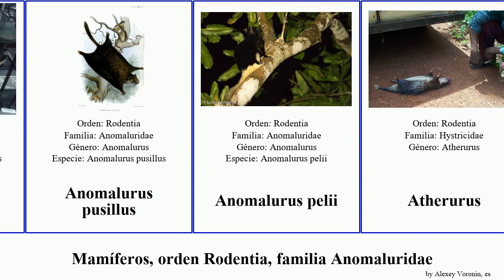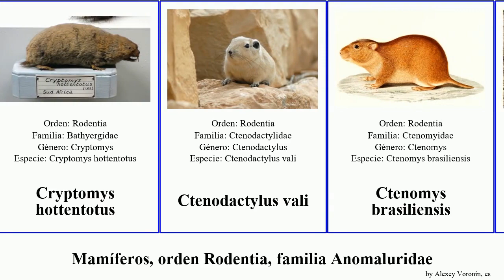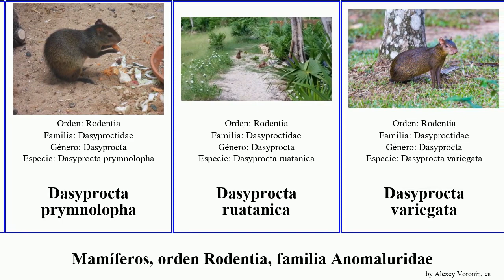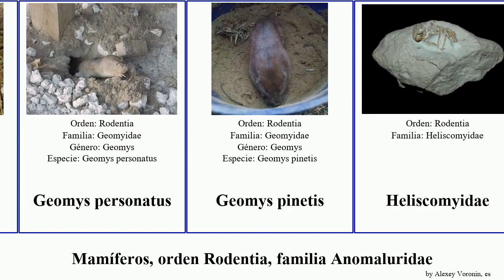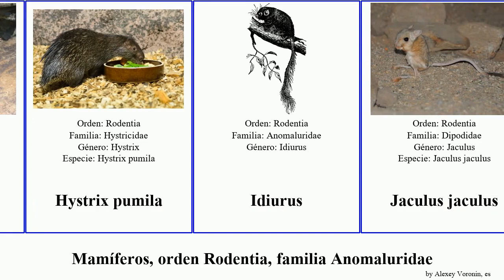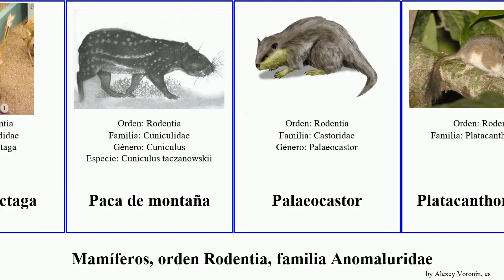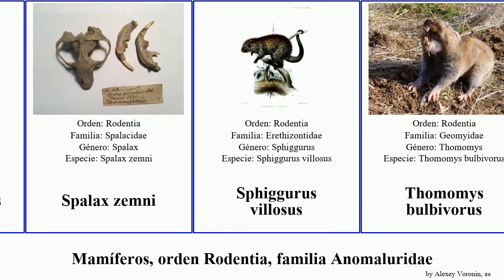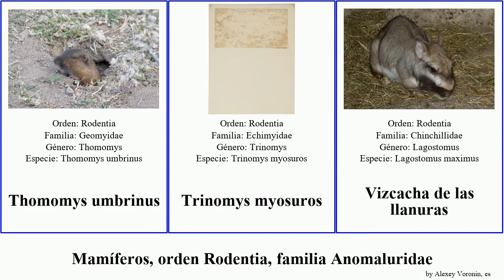Mamíferos, orden Rodentia, familia Anomaluridae ctenomys dasyprocta geomys hystrix thomomys las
mamíferos orden Rodentia, familia Anomaluridae.
mammal of Order Rodentia Family Miscellaneous, language: es.

Abrocomidae
Anomaluridae
Anomalurus derbianus
Anomalurus pusillus
Anomalurus pelii
Atherurus
Atherurus macrourus
Bathyergidae
Bathyergus suillus
Boromys offella
Calomyscidae
Castor Europeo
Cavia intermedia
Chinchilla doméstica
Coendou
Coendou rothschildi
Coendou sanctamartae
Coendou bicolor
Coendou mexicanus
Conejo Del Palo
Cricetomyinae
Cricetomys emini
Cryptomys hottentotus
Ctenodactylus vali
Ctenomys brasiliensis
Ctenomys flamarioni
Ctenomys magellanicus
Ctenomys osvaldoreigi
Ctenomys australis
Ctenomys emilianus
Ctenomys minutus
Ctenomys pearsoni
Ctenomys talarum
Ctenomys torquatus
Ctenomys tucumanus
Cuniculidae
Cururo
Dasyprocta
Dasyprocta fuliginosa
Dasyprocta mexicana
Dasyprocta prymnolopha
Dasyprocta ruatanica
Dasyprocta variegata
Dasyprocta azarae
Dasyprocta coibae
Dasyproctidae
Diplomys labilis
Eliomys melanurus
Eliurus myoxinus
Erethizon dorsatum
Erethizontidae
Fukomys mechowii
Galea spixii
Geocapromys ingrahami
Geocapromys thoracatus
Geomys arenarius
Geomys attwateri
Geomys breviceps
Geomys personatus
Geomys pinetis
Heliscomyidae
Hydrochoerus isthmius
Hystricidae
Hystrix africaeaustralis
Hystrix crassispinis
Hystrix indica
Hystrix javanica
Hystrix pumila
Idiurus
Jaculus jaculus
Jutia conga
jutia de la tierra
Kannabateomys amblyonyx
Kerodon acrobata
Lagidium wolffsohni
Lagidium peruanum
Lagostominae
Lagostomus
Lirón
Lirón Gris
Mesocapromys melanurus
Myocastor
Myoprocta
Nannospalax
Nannospalax leucodon
Octodon
Octodon degus
Octodontidae
Orientallactaga
Paca de montaña
Palaeocastor
Platacanthomyidae
Ratas vizcachas
Ratón Listado De Las Estepas
Salpingotus crassicauda
Salpingotus pallidus
Spalacinae
Spalax microphthalmus
Spalax arenarius
Spalax zemni
Sphiggurus villosus
Thomomys bulbivorus
Thomomys clusius
Thomomys monticola
Thomomys talpoides
Thomomys umbrinus
Trinomys myosuros
Vizcacha de las llanuras
Zapus trinotatus